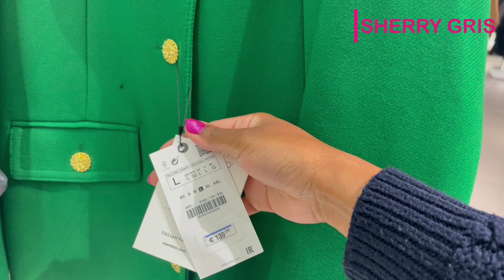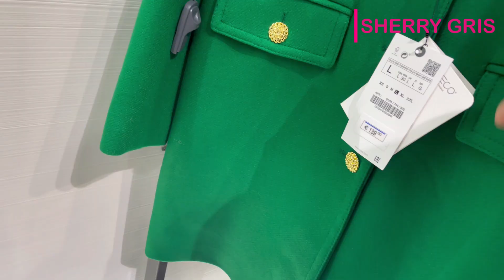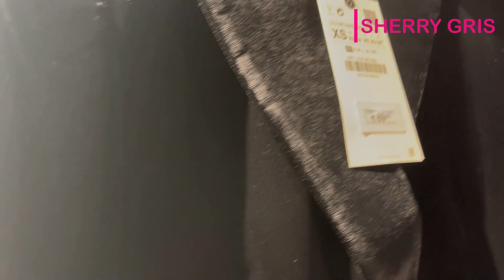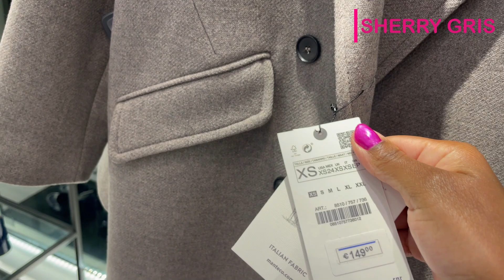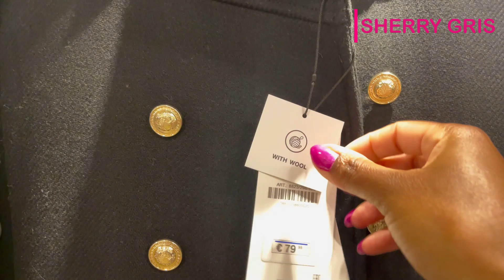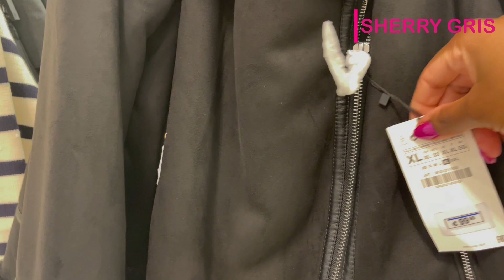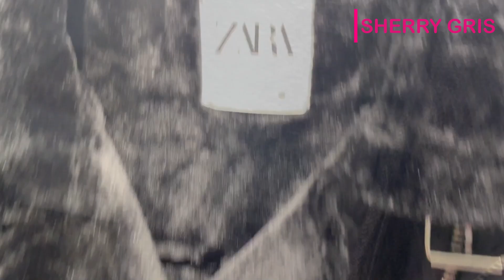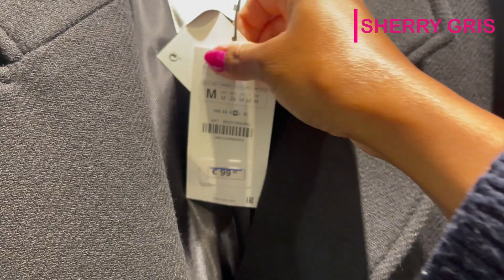ZARA WOMEN'S NEW COLLECTION | Zara Nueva Coleccion Mujer 2022 | Winter /Autumn | NOVEMBER 2022!!!